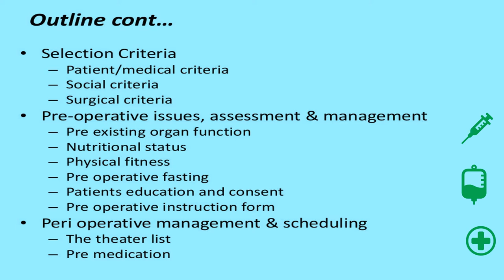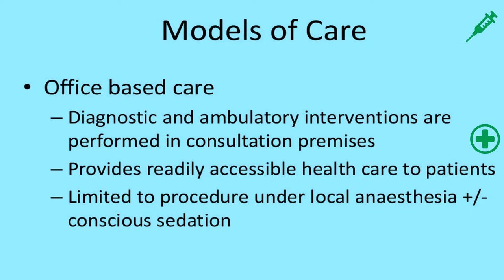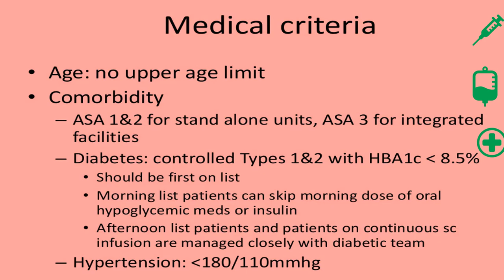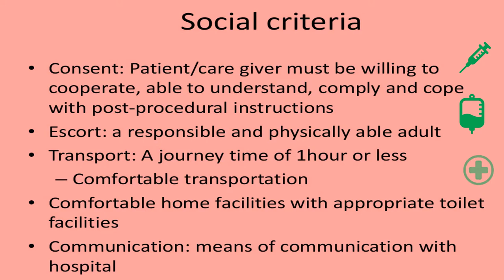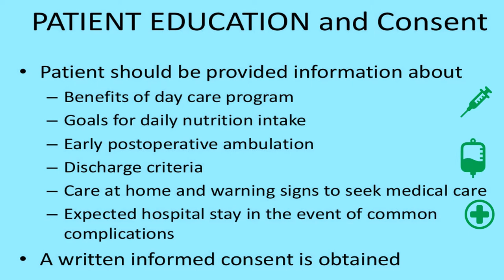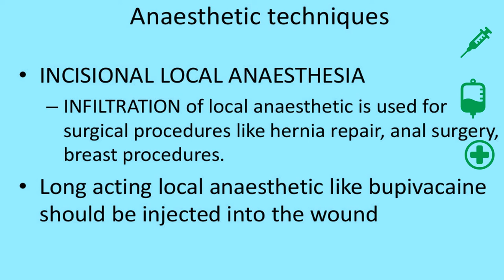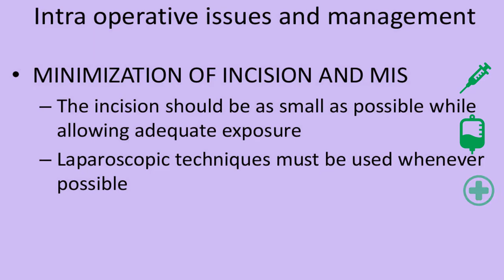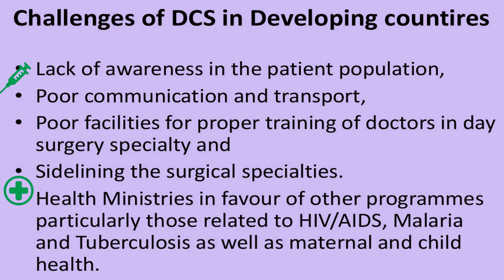DAY CARE GENERAL SURGERY - Definition , History , Models of car , Day Case Work Flow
TO STUDY DAY CARE GENERAL SURGERY